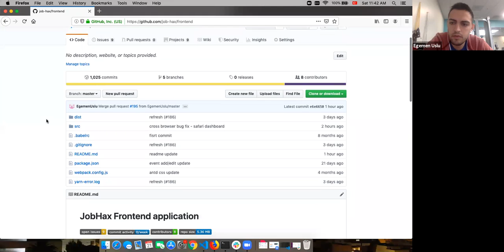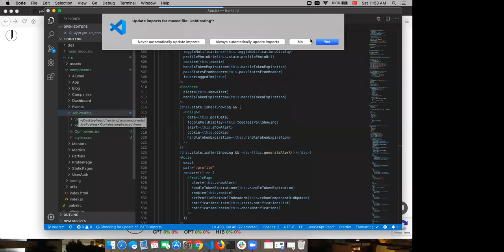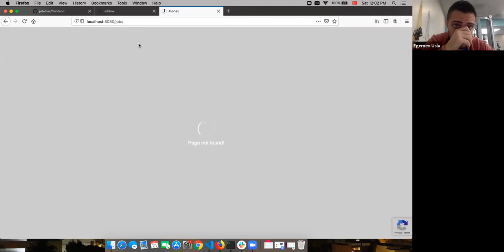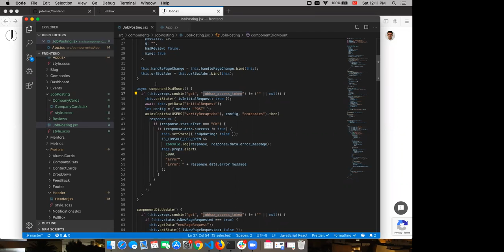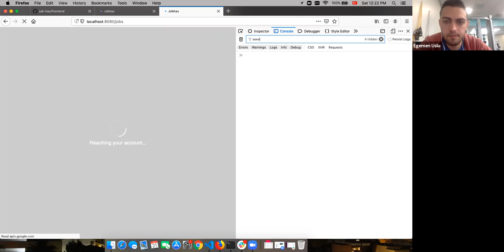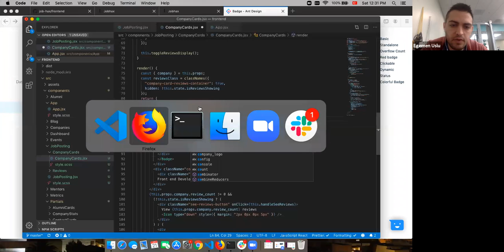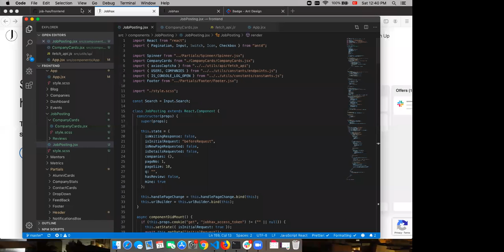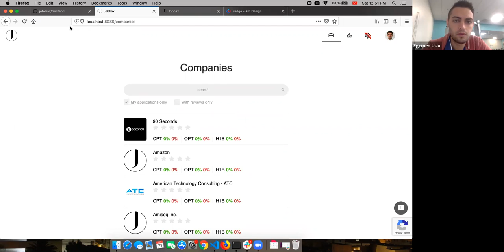JobHax Capstone Meeting 07 Frontend Training